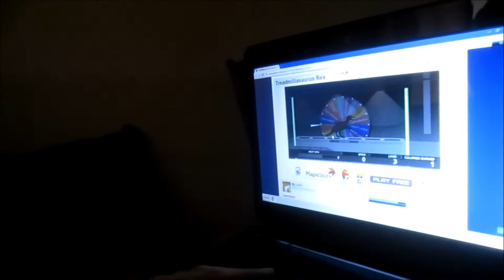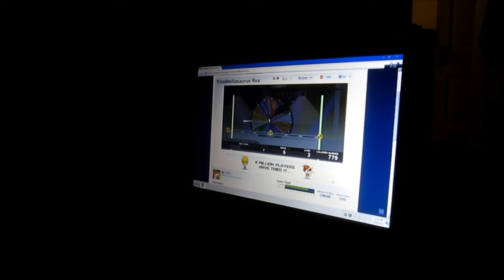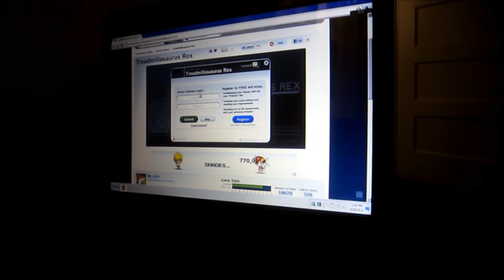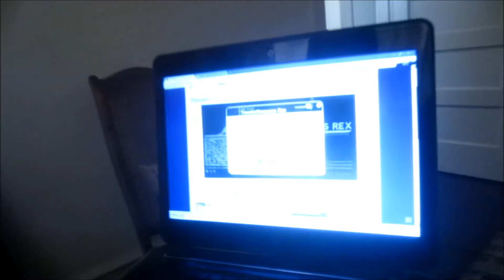LASERS! SPIKES! NOOOOOOOOOO~!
In which Robert makes an announcement, then proceeds to do THE TREADMILLASAURUS REX CHALLENGE!